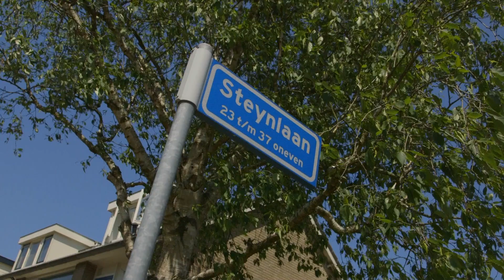Al de weg leidt mij mijn Heiland | Blessing aan huis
Een blessing aan huis voor Willemijke van den Berg!